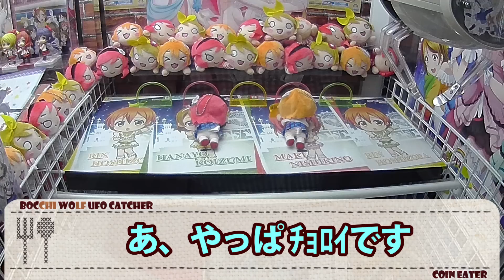ラブライブ！ 寝そべりキーチェーンマスコット"1年生(西木野真姫・星空凛・小泉花陽) - Happy maker!"【UFOキャッチャー：ドカ置き】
真姫「凛はちょっと痩せすぎじゃない？ちゃんと食べてるの？」
凛「毎日ランニングで、ラーメン二郎（神保町店）まで行ってるにゃ～」ﾔｻｲﾏｼﾏｼ
真姫「ヴェェ…いつの間にそんなところ通ってたのよ」ｱﾌﾞﾗｶﾗﾒ
花陽「音ノ木坂からラーメン二郎（神保町店）までは約2km。往復しても消費カロリーは200kcal程度です！」ﾏｼﾏｼ
真姫「凛、一体どうやって体型を維持しているのよ」
凛「簡単にゃ！夜ご飯を二郎で食べると、翌朝～昼も何も食べたくなくなるにゃ～」ｲﾓﾀﾚ
花陽「凛ちゃん、二郎ダイエットってやつだね！」ｼﾞﾛﾘｱﾝ
真姫「ﾅﾆｿﾚｲﾐﾜｶﾝﾅｲ」

【キャラ】西木野真姫・星空凛・小泉花陽
【シリーズ】寝そべりキーチェーンマスコット